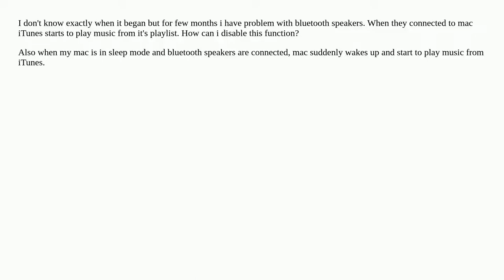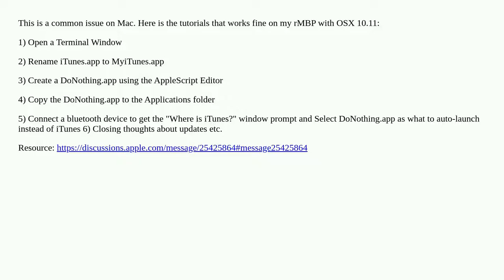How can i disable iTunes autoplay when bluetooth device is connected?